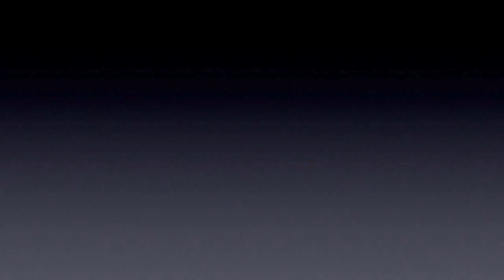Right Out Of Nowhere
Demos